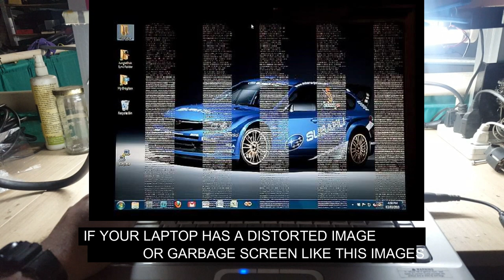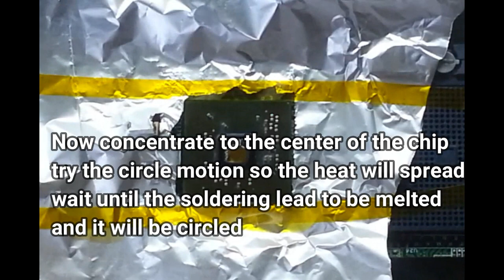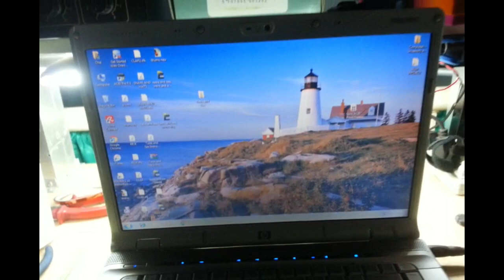Laptop No Display or Distorted Image GPU Problem HP DV6000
Is your laptop has no Display or the Image is Distorted or garbage?
You have a GPU Problem

Solution is Reflow the GPU Chip

Fix it without temperature gauge, only use solder lead to monitor the temperature
you can use Hot air rework station or any heat gun.
Some hair blower can be, as long as is can melt a soldering lead.

Model of the laptop is HP DV6000, also same with any laptop brands